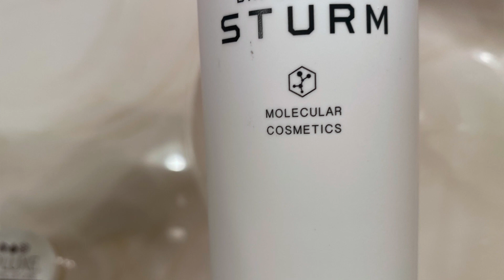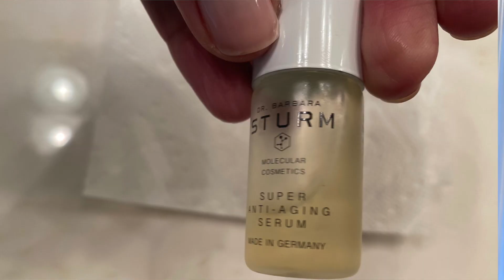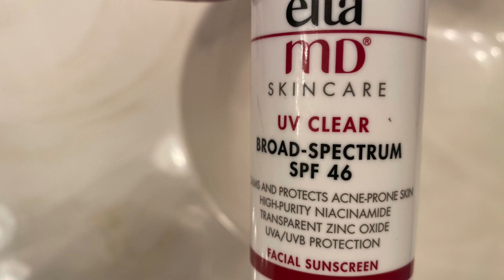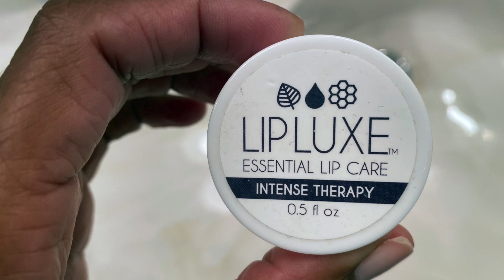Controlling AGING & ACNE AM Steps Easily /Get Rid Of Laugh Lines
-6 EASY STEPS EVERY MORNING TO CONTROL AGING \ SENSITIVE & ACNE PRONE SKIN.
-My Recipe For My Morning Smoothie Is Below, Let me know how you like it after trying it.. LOL]

ITEMS MENTIONED:
1. Babara Sturm Enzyme Cleanser

2.P50 1970 Lotion/Toner

3. Barbara Sturm Anti-Aging Serum

5. Elta MD Sunscreen

6. Urban Decay Brow Pencil

7. Lip Luxe  Lip Therapy

8. Laura Mericer  Sheer lip color -CinnFul - Lip Parfait
Similar Below  from Rare Beauty- Lip Balm in Thankful

SMOOTHIE RECIPE
1 Large Frozen banana
2.(6) Pieces of Ice
3. (1) Splenda
4. (1/2) Teaspoon Cinnamon
5. (1) Cup Oatmilk OR Almond Milk
 (Table Spoon of Each)
1. Natural Almond Butter
2. Natural Peanut Butter
3. Nutella